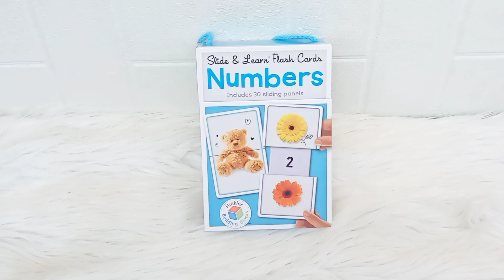Slide & Learn Flash Cards NUMBERS